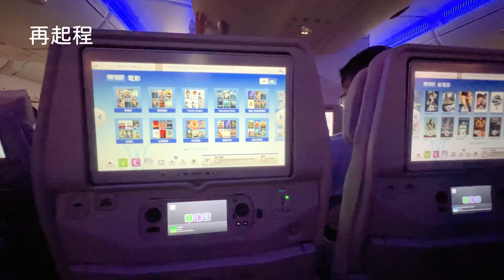【德國。 瑞士美景之旅】｜上集 - 德國篇｜萊茵河｜法蘭克福｜羅馬廣場｜ 符茲堡主教宮｜羅倫堡｜紐倫堡｜慕尼黑｜新市政廳｜皇室啤酒屋｜新天鵝堡｜列支敦士登｜單車代步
請多多 CLS ☺️
趁仲有體力有精神，多啲見識世界，BTW,， 都好耐冇搭過十幾個鐘頭嘅飛機